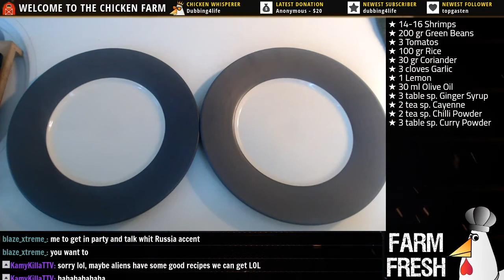Live Cooking Episode 89: Spicy Shrimps, Rice & Veggies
For more videos and to watch the streams live, please visit my Twitch channel, The Chicken Farm

- Editting: iMovie

INGREDIENTS
★ 14-16 Shrimps
★ 200 gr Green Beans
★ 3 Tomatos
★ 100 gr Rice
★ 30 gr Coriander
★ 3 cloves Garlic
★ 1 Lemon
★ 30 ml Olive Oil
★ 3 table sp. Ginger Syrup
★ 2 tea sp. Cayenne
★ 2 tea sp. Chilli Powder
★ 3 table sp. Curry Powder
★ Sesame